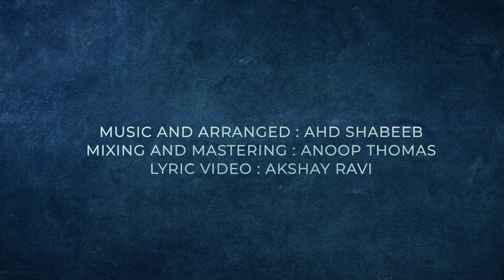Nilave in search of you | Lyric Video | Ahd Shabeeb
This is the first piece of music I have ever created, not professional as well. Kindly ignore the flaws. It's just a dry run which is completely different from what I have done earlier.
It's you guys make it extra special

-with love

Music and Arranged: Ahd Shabeeb
Singer: Ahd Shabeeb
Mix and Mastering: Anoop Thomas
Lyric video: Akshay Ravi